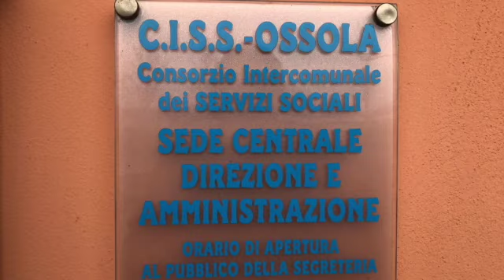Ciss e migranti. Intervista al direttore del Ciss Ossola Andrea Lux SD 480p